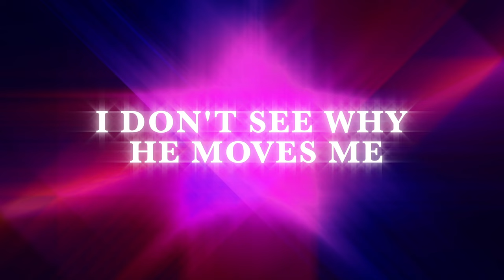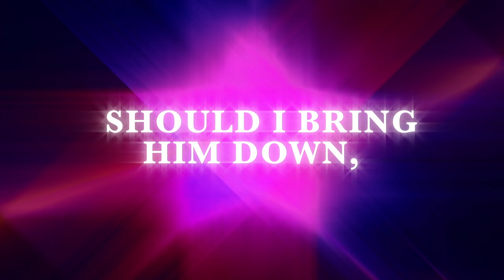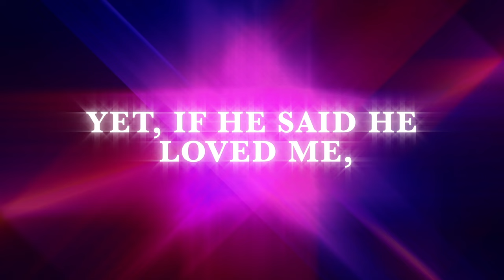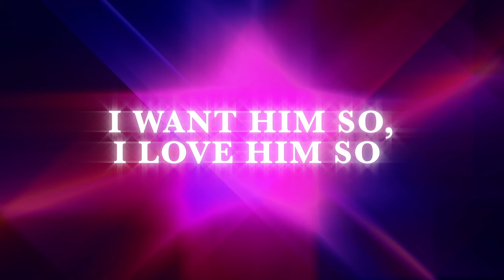Andrew Lloyd Webber, Yvonne Elliman - I Don't Know How To Love Him (Lyric Video)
Be the first to hear Jesus Christ Superstar news, sign up

Sing along to your favourite Andrew Lloyd Webber musical number with the official lyric video!

'Andrew Lloyd Webber Unmasked: The Platinum Collection' is out now

Music video by Andrew Lloyd Webber, Yvonne Elliman performing I Don't Know How To Love Him.